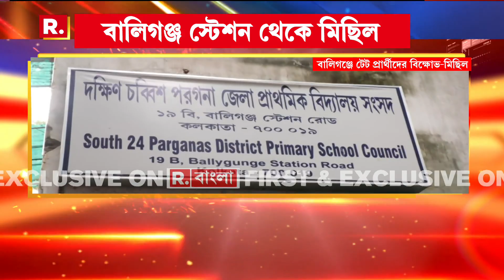Bangla News | বালিগঞ্জে টেট উত্তীর্ণদের বিক্ষোভ মিছিল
রিপাবলিক স্বাধীন।
রিপাবলিক নির্ভীক।
আপনিই রিপাবলিক।